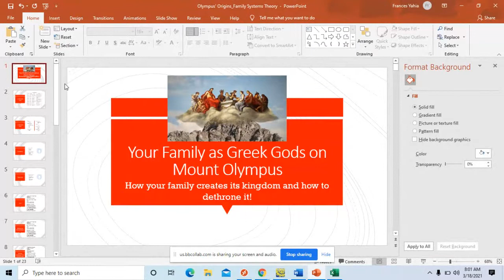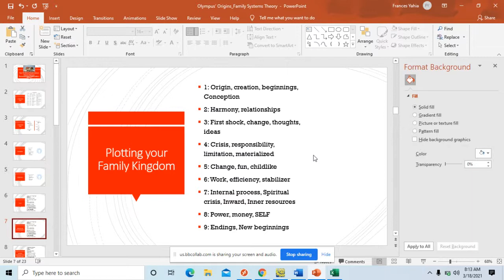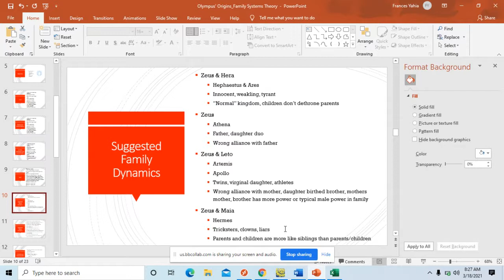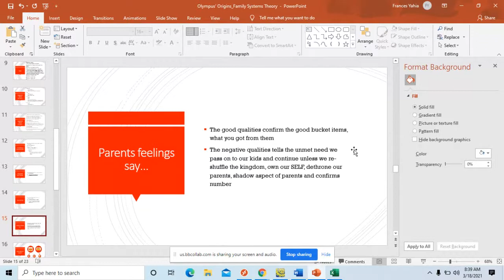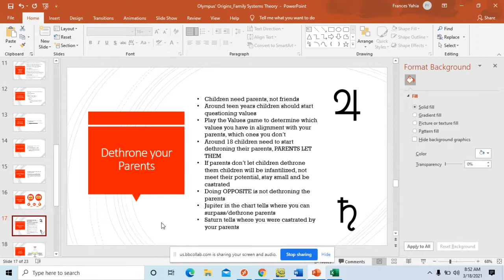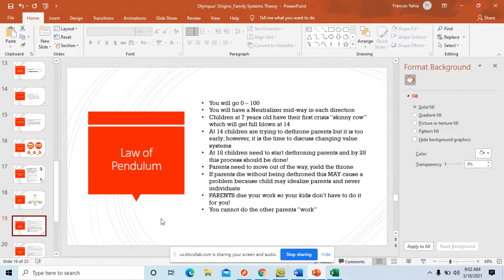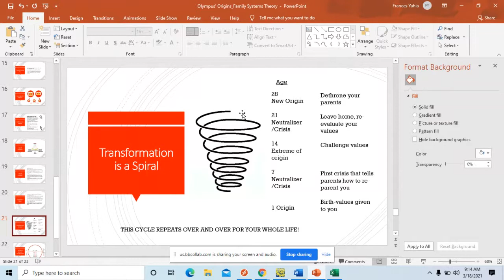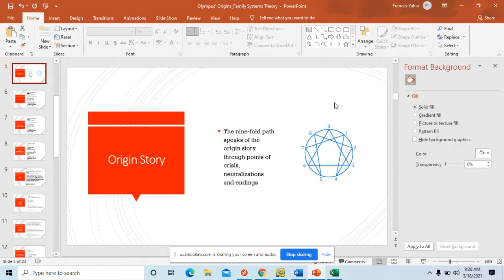Your Family as the Greek Gods_Family Theory_ Ennegram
I decribe your family as the Greek gods on olympus. I explain my new family systems theory using the enneagram. Calculate your birth number and what energy you bring into the world to work on with your family and in your life. I discuss how to dethroneyourparents and how we have neutralizers in our life to teach us how to change the direction we are headed in. I discuss the lifecycle and why your children act out and how to change it.